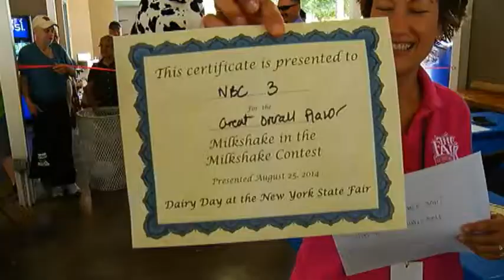2014 State Fair Media Milkshake Competition